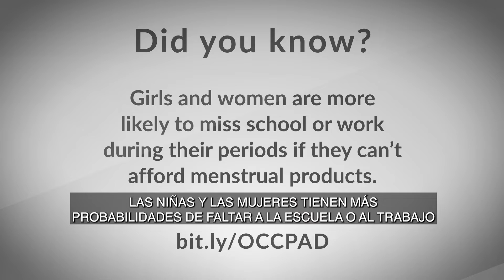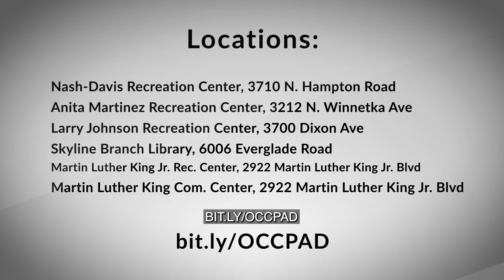Period Access Dallas (PAD) - Spanish Captions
The City of Dallas Office of Community Care, World Health Organization’s Menstrual Hygiene Day